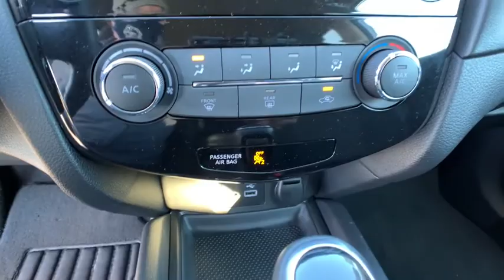2020 Nissan Rogue Shelby, Gastonia, Forest City, Lincolnton, NC, Gaffney, SC R1819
Brilliant Silver Metallic Used 2020 Nissan Rogue available in Shelby, North Carolina at Nissan of Shelby. Servicing the Gastonia, Forest City, Lincolnton, NC, Gaffney, SC area.